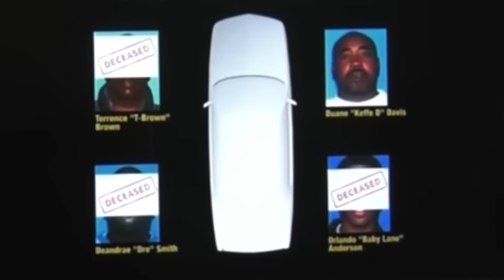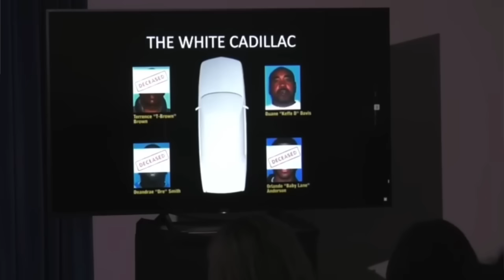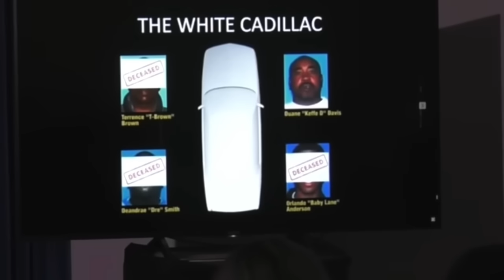DIL 27SANO O HADA LA OGAADAY TUPAC SHAKUR SIDE?! | CANADA FADEEXAD MAA KA DHACDAY BAARLAMANKED MISE?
27SANO KADIB TUPAC SHAKUR DILAAGII O LAQABTAY! |CANADA FADEEXAD MAA KA DHACDAY BAARLAMANKED MISE?